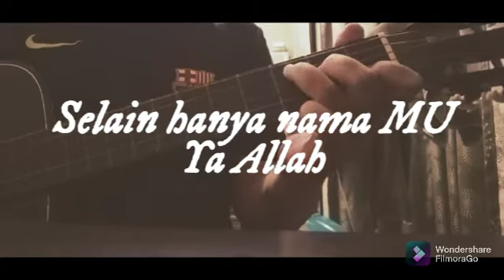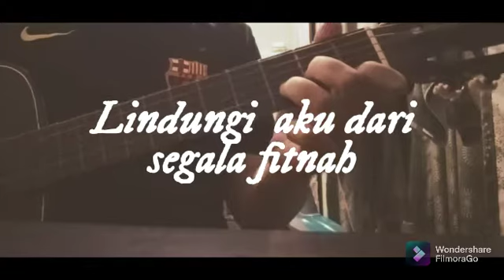Pada Mu aku bersujud - Afgan (Lyrics& Chord)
Pada Mu aku bersujud

Intro: Am F G E

Am                                G         F                             C
Ku menatap dalam gelap tiada yang bisa kulihat

Dm                                 C             E
Selain hanya nama Mu, Ya Allah

Esok ataukah nanti ampuni semua salahku

Dm                            C            E
Lindungi aku dari segala fitnah

Reff:

A                                 Dm      G                              C
Kau tempatku meminta, Kau beri ku bahagia

F                              Dm                     E
Jadikan aku selamanya, hambaMu yang selalu bertaqwa

Ampuniku Ya Allah, yang sering melupakanMu

F                                             Dm
Saat Kau limpahkan karuniaMu

E                                      Am
Dalam sunyi aku bersujud